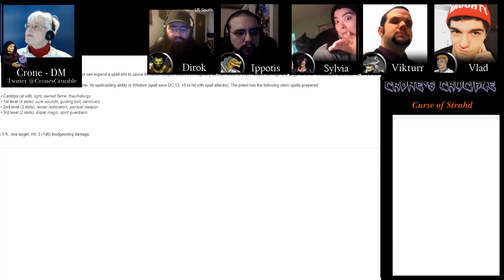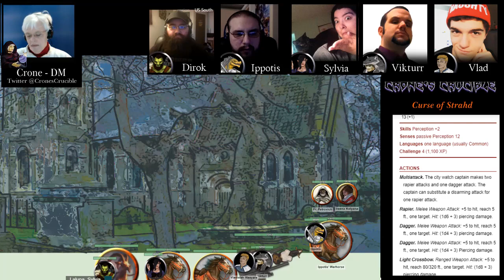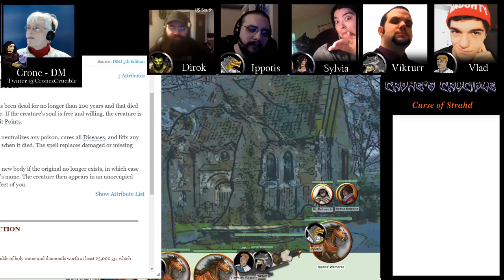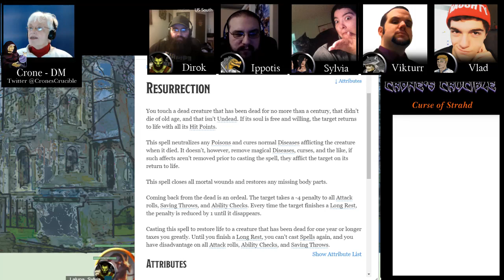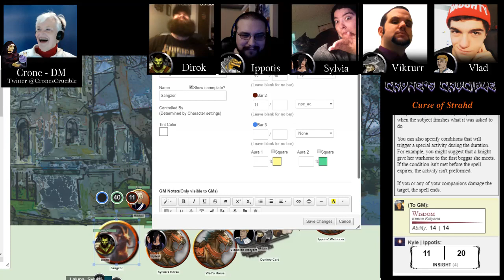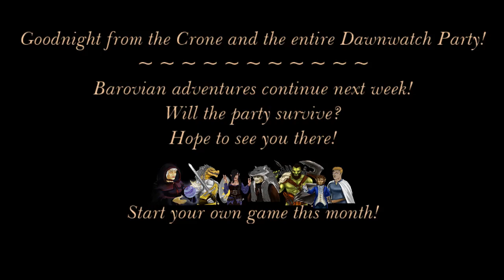Crone's Crucible #56: "Endings & Beginnings"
The Dawnwatch returns Vlad's body to Vallaki to see if Fr. Petrovich can save him. The results are not quite what they expect!

Crone's Crucible is unofficial Fan Content permitted under the Fan Content Policy. Not approved/endorsed by Wizards. Portions of the materials used are property of Wizards of the Coast. ©Wizards of the Coast LLC.

All personal player-character avatars are the property of ©Crone's Crucible. Art by Haslith at Instagram: Haslith06.

Some sound effects from SoundBible.com and used under the Attribution 3.0 regulations.